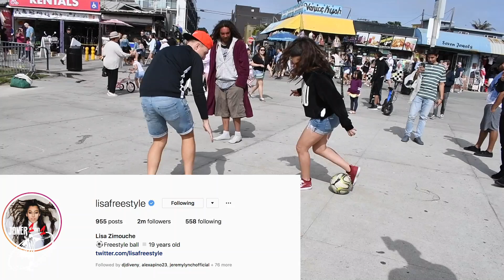JONER MEGS LISA FREESTYLE | Day 1 of The Elite Camp | California 2019 | Part 3/5